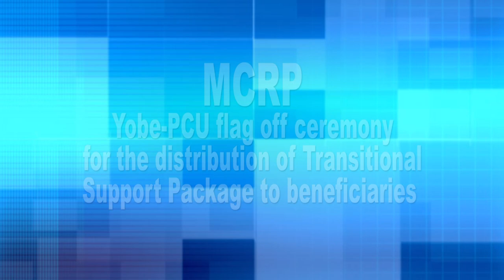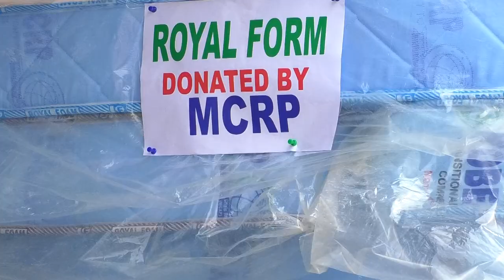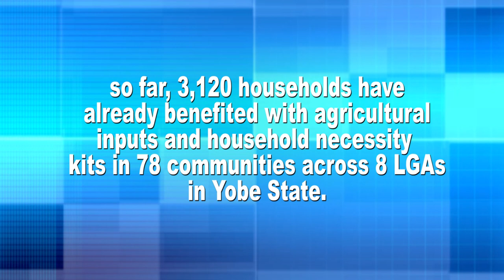MCRP flag off and distribution of Transitional Support in Yobe State Nigeria.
Flag off and distribution of MCRP Transitional Support package (including agricultural inputs and household necessity kits) to thousands of IDPs, returnees and other vulnerable people in Yobe state. This is part of the recovery and stabilization interventions by North-East (Nigeria) Multi-sectoral Crisis Recovery Project (MCRP).